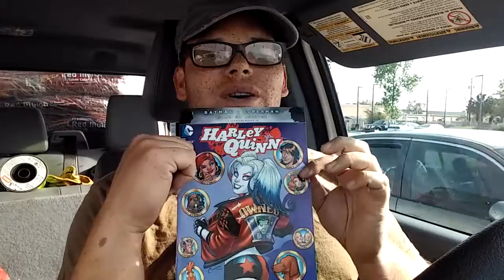FLCL IS BACK!!!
Whattttttttttttttt?! Yes! For 2 more seasons this amazing show is back! On this vlog I gush over how this anime is jaw dropping, mind boggling, and touching!

Listen: Itunes, Soundcloud, Stitcher Radio, Blubrry